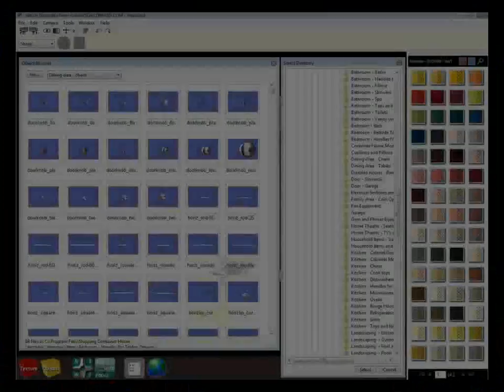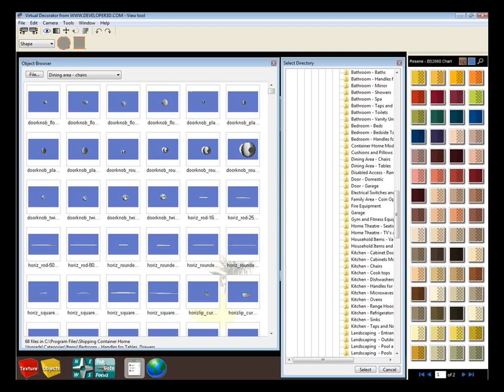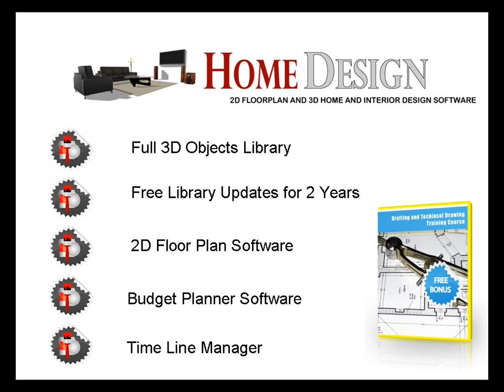Free 3D Home Design Software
A brief video outlining our promotional offering for the Virtual Decorator free 3D Home Design Software package. Offer includes a free copy of our 3D Room Design Software , a free copy of our 2D Floorplan Software, Budget Planner Software and Project Manager.